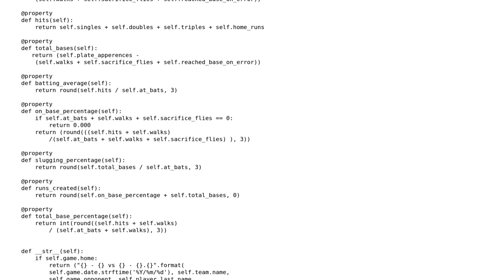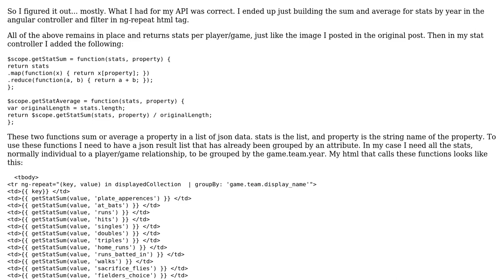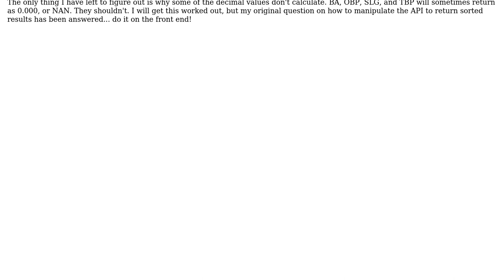Code Review: Django Rest Framework Totaling API values in different ways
With thanks & praise to God, and with thanks to the many people who have made this project possible! You are responsible for your own actions.